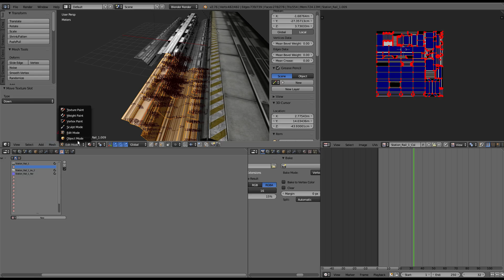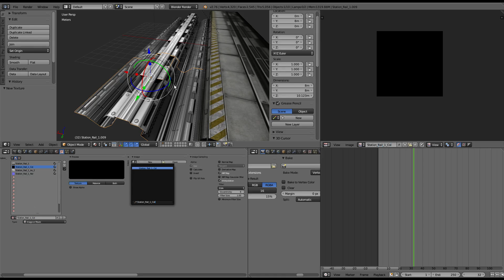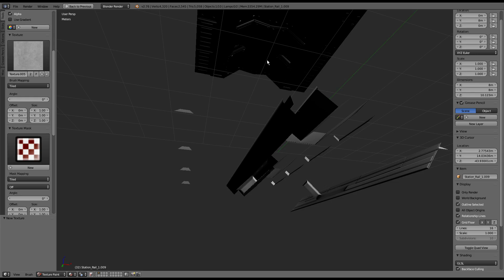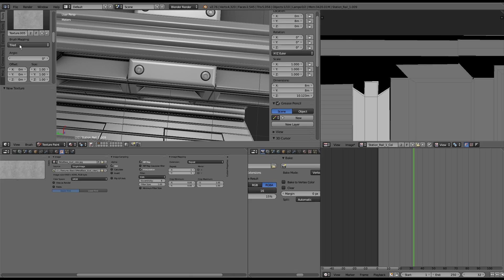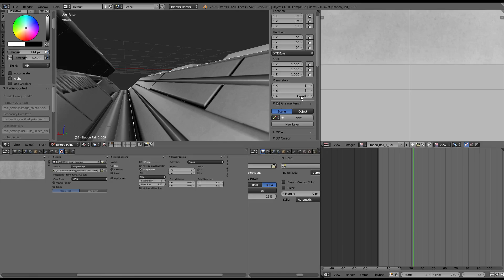Modular Sci-Fi Set Wip 589 Blender 2.76